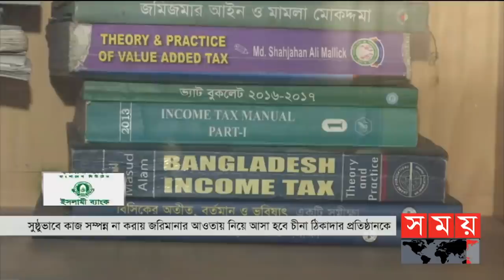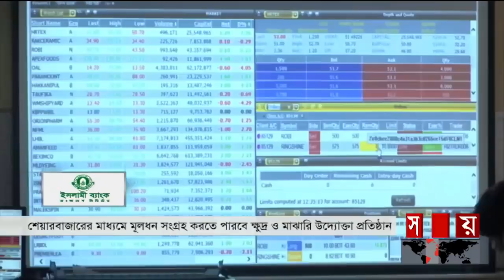এ সময়ের বাণিজ্য | সকাল ১১টা | ০৭ সেপ্টেম্বর ২০২১ | Somoy tv bulletin 11am | Latest Bangladeshi News